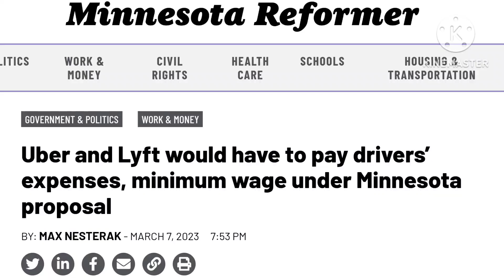Uber and Lyft Drivers Fighting the Good Fight in the Wrong Way